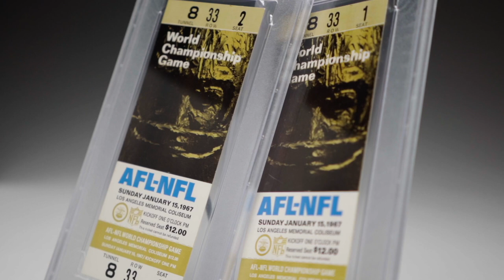1967 Super Bowl I Full Tickets Lot of 2, PSA EX-MT 6.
Super Bowl Sunday is second only to Thanksgiving for American food consumption, and first by far in television viewership. The halftime show is a multi-million dollar spectacle of Grammy-award winning music acts, choreography of thousands, and dazzling lights and pyrotechnics. The cost of a thirty-second commercial spot runs into the millions of dollars.

So one can't help but marvel how far the contest has come since its humble beginning, when Super Bowl I failed to sell out the Los Angeles Memorial Coliseum, and the halftime show consisted of two college marching bands and a high school drill team. This was no spectacle--it was a simple grudge match. After six seasons of uneasy coexistence within the professional American football marketplace, the AFL and NFL would finally meet in battle, each looking to prove the point of which they were certain. For the AFL, the game was an opportunity to silence the prevailing voices that the league was decidedly inferior to the entrenched NFL. Vince Lombardi's Packers, conversely, were anxious to prove those doubters right.

Many football fans, however, gave the matter a collective shrug of the shoulders, seeing it as nothing more than a meaningless exhibition with an entirely predictable conclusion. And ultimately, the Green Bay Packers would assert their clear dominance over the AFL Champion Kansas City Chiefs, pulling away after halftime with twenty-one unanswered points to complete a thirty-five to ten victory. After the game, Coach Lombardi echoed the common sentiment: "I do not think they are as good as the top teams in the National Football League."

One might naturally assume that the fan complacency, so clearly misguided in hindsight, would have resulted in the survival of a glut of unused tickets to participate in the collecting hobby, but a quick glance at the PSA population report will correct that misconception. Only forty-seven examples exist in any state of condition, and we consider this pair to be woefully undergraded at EX-MT 6. Take a close look at our enlargeable online imagery and we suspect you'll agree.

The tickets derive from the personal collection of Homer Hall, who was working for Congressman Al Ullman (Oregon's 2nd district) at the time of the historic contest.  Hall's daughter suspects this government role was the reason for the presentation of free tickets to her father, who would not have purchased them independently. As the postmark on the included mailing envelope indicates, the tickets were mailed from the Los Angeles headquarters of the event on January 9, 1967, just six days before the game. Either unwilling or unable to make the cross-continent journey on such short notice, the recipient instead let the tickets age to obsolescence, and, ultimately, to rebirth as elite collectibles. They make their hobby debut here, consigned by Hall's daughter. Each encapsulated by PSA, EX-MT 6.